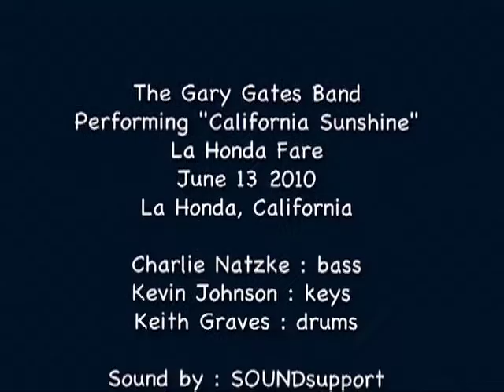Gary Gates Band performing California Sunshine La Honda June 13 2010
'California Sunshine'  Gary Gates Band
La Honda Fare    La Honda, California  June 13 2010